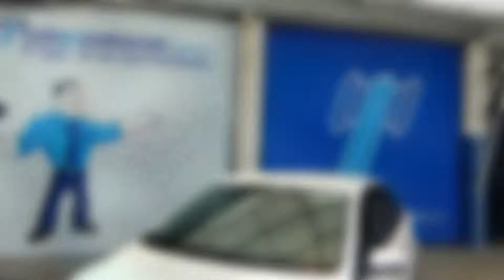Volkswagen / Vento / 2019- KT022113